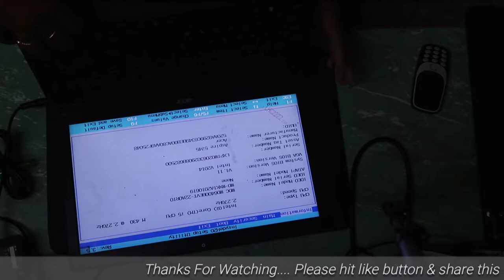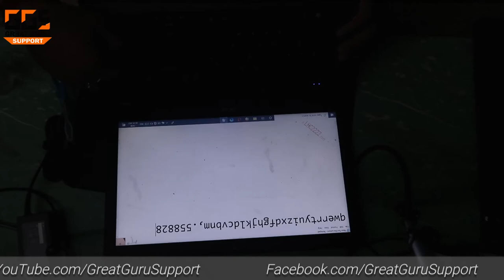Acer Laptop BEEPING On Startup Problem Fix!! || How to Fix laptop Beep Sound Acer Laptop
Hello Friends...🤚🏻
This is Narendra Guru Vaishnav & in this class I show you that How to Fix Acer laptop Beep Sound Startup..!!

1.How to Fix laptop Beep Sound Acer Laptop .
2.How to laptop BEEPING Sound Fix .
3.How to Acer laptop Startup Beep Sound Solutions .
4.Laptop me Beep Sound Ko Thik Kere Kre.
5.How to laptop start Beep Sound thik kre.
Tips & Tricks.